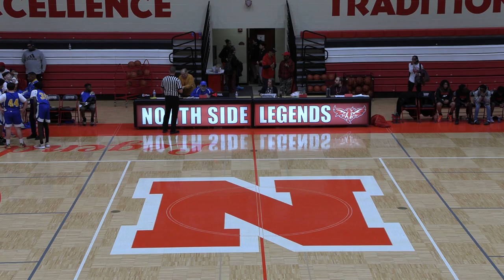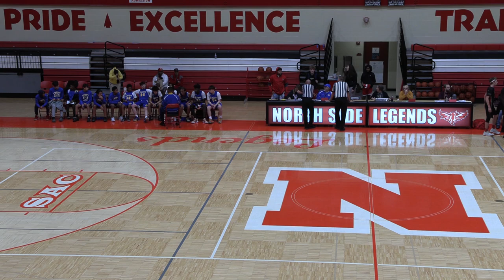Northwood Boys Basketball vs Lakeside 1/18/2023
Northwood Middle School Boys Basketball took on Lakeside Middle School in the annual Bowl game at North Side High School.